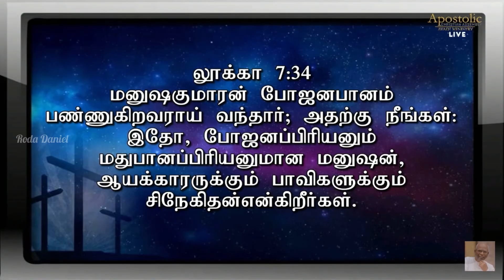எல்லோரும் உண்மையாக இருக்க மாட்டார்கள் | Pas. Gabriel Thomasraj | Tamil Christian Message | ACA Avadi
எல்லோரும் உண்மையாக இருக்க மாட்டார்கள் | Pas. Gabriel Thomasraj | Tamil Christian Message | ACA Church Avadi | Roda Daniel

Our Sunday Services:

5:00 am In-Person & Online Service @ ACA Church, Avadi.
7:00 am In-Person & Online Service @ ACA Church,
Melpakkam.
9:00 am In-Person & Online Service @ ACA Church, Avadi.
11:00 am In-Person & Online Service @ ACA Church, Melpakkam.
6:30 pm In-Person @ ACA Church, Avadi.